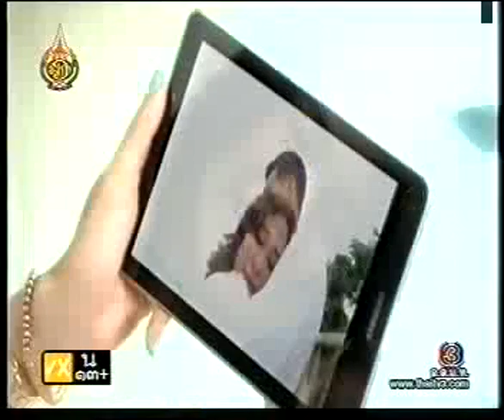រឿង ស្នេហ៍អូនប៊ុនមេឃ ភាគទី១ (2/3)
Thai Drama